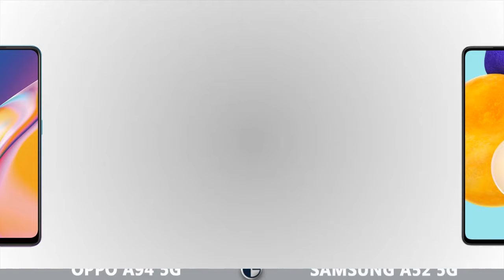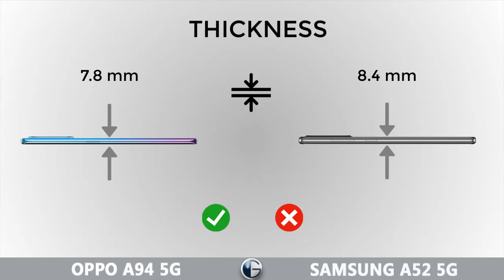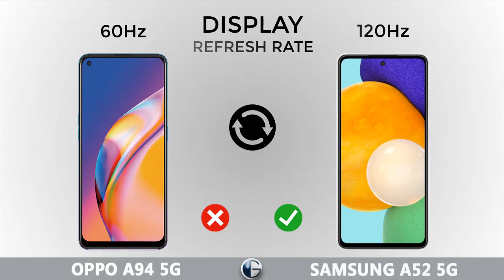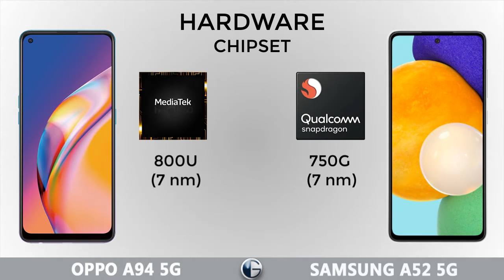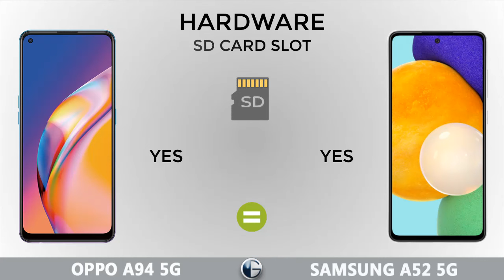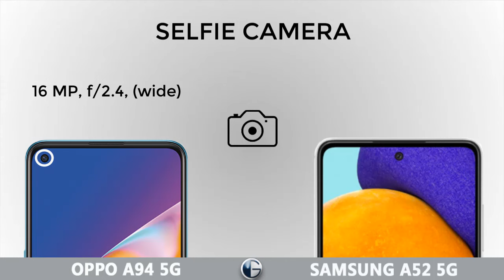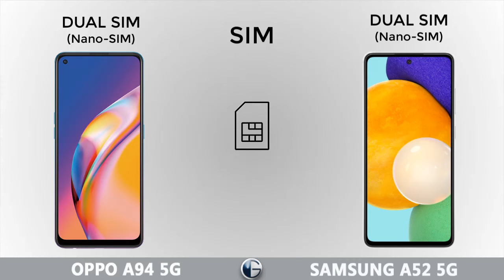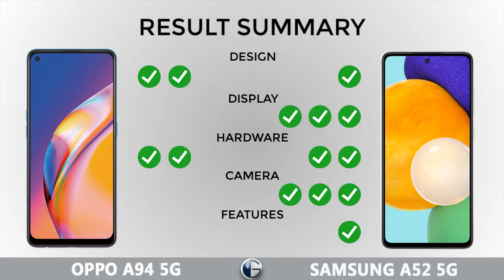OPPO A94 5G vs SAMSUNG GALAXY A52 5G